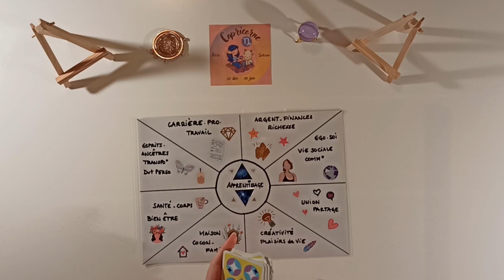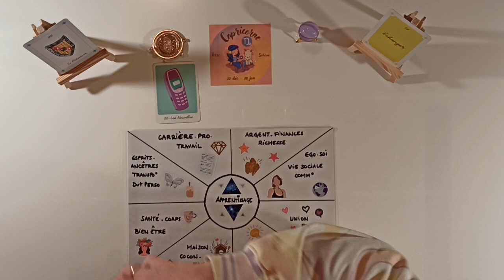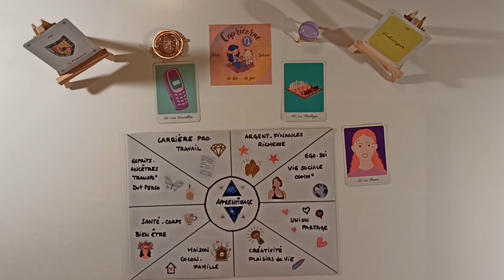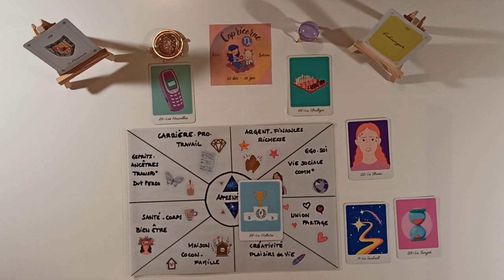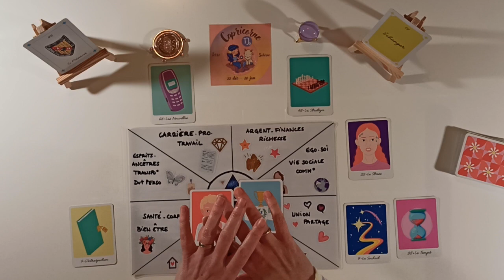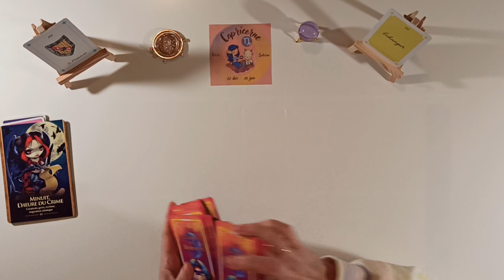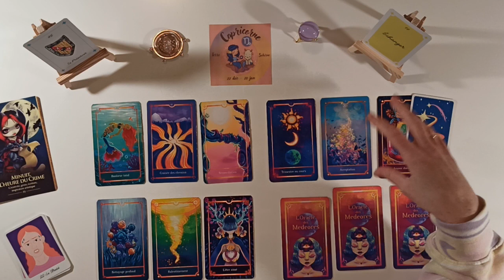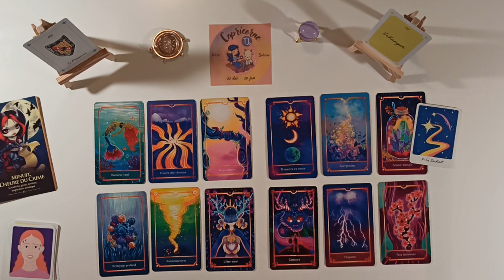♑ CAPRICORNE ANNÉE 2023 - Une rencontre tant attendue !!! Affirmez-vous, vous le méritez !!!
Bienvenue sur cette vidéo de vos prédictions de l'année 2023 pour le signe du Capricorne en signe solaire, ascendant et lunaire et vénusien.

Que vous réserve votre année ?
Travail / finances/ énergies/développement personnel ?
Sentimental /relationnel / famille/ maison ?

NB: Harley Quinn c'est le nom que je cherchais !

Minutage de la vidéo :

0:00 Introduction
01:10 Tirage général tous domaines
21:45 Prédictions janvier à décembre 2023

Oracles utilisés :

- L'oracle de Lucie
- Les amours de Marlo
- L'oracle des Métamorphes